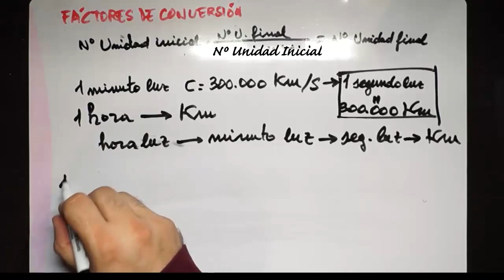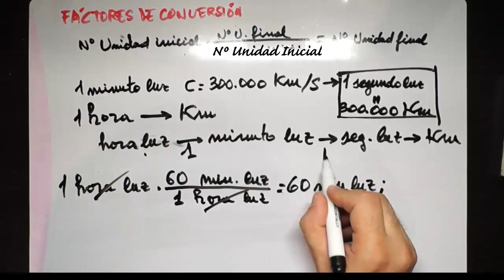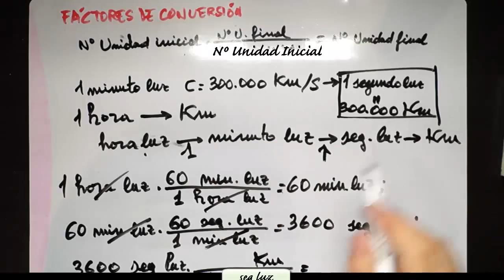Ej7 part2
Segunda parte del ejercicio 7 del libro. Aumentamos ligeramente el nivel de complejidad visto en el video anterior.